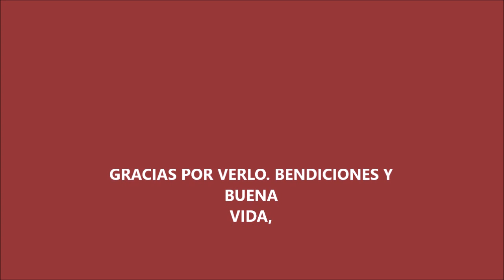RUSTICO HOGARES POR FUERA Y POR DENTRO. BELLEZAS MUY DISFRUTABLES